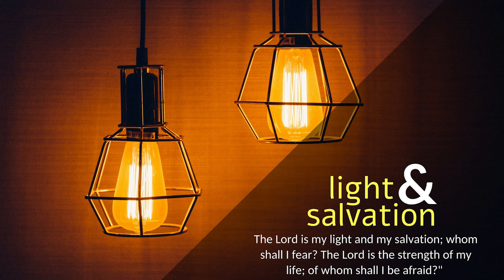CARMEL PRERAN I ತಾಚೆವರ್ವಿಂ ತಿ ಪರ್ಜಳ್ತಾ I Sept 8 I Feast of the Nativity of the Blessed Virgin Mary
ಮಾತೆವ್ 1: 1-16, 18-23
ಮರಿ ಪವಿತ್ರ್ ಅತ್ಮ್ಯಾವರ್ವಿಂ ಗರ್ಬೆಸ್ತ್ ಜಾಲ್ಯಾ.

ಜೆಜು ಕ್ರೀಸ್ತಾಚಿ ವಂಶಾವಳ್ ಹಿ: ತೊ ಪೂತ್ ದಾವಿದಾಚೊ, ತೊ ಪೂತ್ ಆಬ್ರಾಹಾಮಾಚೊ. ಆಬ್ರಾಹಾಮ್ ಇಸಾಕಾಚೊ ಬಾಪಯ್, ಇಸಾಕ್ ಜಾಕೊಬಾಚೊ ಆನಿ ಜಾಕೊಬ್ ಜುದಾಚೊ ಆನಿ ತಾಚ್ಯಾ ಭಾವಾಂಚೊ ಬಾಪಯ್. ಜುದಾ ಫೆರೆಸಾಚೊ ಆನಿ ಜೆರಾಚೊ ಬಾಪಯ್ (ತಾಮಾರ್ ತಾಂಚಿ ಆವಯ್); ಫೆರೆಸ್ ಹೆಸ್ರೊನಾಚೊ ಆನಿ ಹೆಸ್ರೊನ್ ಆರಾಮಾಚೊ ಬಾಪಯ್. ಆರಾಮ್ ಆಮಿನದಾಬಾಚೊ ಆನಿ ಆಮಿನದಾಬ್ ನಾ‌ಆಸೊನಾಚೊ ಆನಿ ನಾ‌ಆಸೊನ್ ಸಾಲ್ಮೊನಾಚೊ ಬಾಪಯ್. ಸಾಲ್ಮೊನ್ ಬೊ‌ಆಜಾಚೊ ಬಾಪಯ್, (ರಾಹಾಬ್ ತಾಚಿ ಆವಯ್); ಬೊ‌ಆಜ್ ಓವೆದಾಚೊ ಬಾಪಯ್, (ರೂತ್ ತಾಚಿ ಆವಯ್); ಓವೆದ್ ಯೆಸ್ಸೆಚೊ ಆನಿ ಯೆಸ್ಸೆ ದಾವಿದ್ ರಾಯಾಚೊ ಬಾಪಯ್. ದಾವಿದ್ ಸಾಲ್ಮಾಂವ್ಚೊ ಬಾಪಯ್ (ಉರಿಯಾಚಿ ಬಾಯ್ಲ್ ಸಾಲ್ಮಾಂವ್ಚಿ ಆವಯ್). ಸಾಲ್ಮಾಂವ್, ರೆಹೊಬೊ‌ಆಮಾಚೊ, ರೆಹೊಬೊ‌ಆಮ್ ಆಬಿಯಾಚೊ ಆನಿ ಆಬಿಯಾ ಆಸಾಚೊ ಬಾಪಯ್. ಆಸಾ ಯೊಸಾಫಾತಾಚೊ, ಯೊಸಾಫಾತ್ ಯೊರಾಮಾಚೊ ಆನಿ ಯೊರಾಮ್ ಓಸಿಯಾಚೊ ಬಾಪಯ್. ಓಸಿಯಾ ಯೊತಾಮಾಚೊ, ಯೊತಾಮ್ ಆಖಾಜಾಚೊ ಆನಿ ಆಖಾಜ್ ಹಿಜ್‌ಕಿಯಾಚೊ ಬಾಪಯ್. ಹಿಜ್‌ಕಿಯಾ ಮಾನಾಸ್ಸೆಚೊ, ಮಾನಾಸ್ಸೆ ಆಮೊಸಾಚೊ ಆನಿ ಆಮೊಸ್ ಯೊಸಿಯಾಚೊ ಬಾಪಯ್. ಯೊಸಿಯಾ ಯೆಕೊನಿಯಾಚೊ ಆನಿ ತಾಚ್ಯಾ ಭಾವಾಂಚೊ ಬಾಪಯ್- ಹಾಂಚ್ಯಾ ಕಾಳಾರ್ ಇಸ್ರಾಯೆಲ್ ಪರ್ಜೆಕ್ ಬಾಬಿಲೊನಾಚ್ಯಾ ಗಾಂವಾಕ್ ಗುಲಾಮ್ ಕರ‍್ನ್ ವ್ಹೆಲ್ಲಿ. ಬಾಬಿಲೊನಾಚ್ಯೆ ಬಂದಡೆ ಉಪ್ರಾಂತ್; ಯೆಕೊನಿಯಾ ಶ‌ಅಲ್ತಿಯೆಲಾಚೊ ಆನಿ ಶ‌ಅಲ್ತಿಯೆಲ್ ಯೆರುಬಾಬೆಲಾಚೊ ಬಾಪಯ್. ಯೆರುಬಾಬೆಲ್ ಆಬಿಯುದಾಚೊ, ಆಬಿಯುದ್ ಎಲಿಯಾಕಿಮಾಚೊ ಆನಿ ಎಲಿಯಾಕಿಮ್ ಆಜೊರಾಚೊ ಬಾಪಯ್. ಆಜೊರ್ ಸಾದೊಕಾಚೊ ಆನಿ ಸಾದೊಕ್ ಆಖಿಮಾಚೊ ಆನಿ ಆಖಿಮ್ ಎಲಿಯುದಾಚೊ ಬಾಪಯ್. ಎಲಿಯುದ್ ಎಲೆಯಾಜರಾಚೊ, ಎಲೆಯಾಜರ್ ಮಾದಾನಾಚೊ ಆನಿ ಮಾದಾನ್ ಜಾಕೊಬಾಚೊ ಬಾಪಯ್. ಜಾಕೊಬ್ ಜುಜೆಚೊ ಬಾಪಯ್. ಜುಜೆಚಿ ಪತಿಣ್ ಮರಿ ಆನಿ ಮರಿಯೆಥಾವ್ನ್ ಜಲ್ಮಲೊ ಜೆಜು, ಜಾಕಾ ಮ್ಹಣ್ತಾತ್ ಕ್ರೀಸ್ತ್. ಕ್ರೀಸ್ತಾಚೆಂ ಜನನ್ ಹ್ಯಾಪರಿಂ ಜಾಲೆಂ: ತಾಚ್ಯೆ ಮಾತೆ ಮರಿಯೆಕ್ ಜುಜೆಲಾಗಿಂ ಖರಾರ್ ಜಾಲ್ಲೆಂ. ಪುಣ್ ತಾಂಚ್ಯಾ ಲಗ್ನಾಪಯ್ಲೆಂ ತಿ ಪವಿತ್ರ್ ಅತ್ಮ್ಯಾವರ್ವಿಂ ಗರ್ಬೆಸ್ತ್ ಜಾಲಿ. ತಿಚೊ ಪತಿ ಜುಜೆ ನಿತಿವಂತ್ ಮನಿಸ್. ತರೀ ಮರಿಯೆಕ್ ಅಪಕೀರ್ತ್ ಹಾಡುಂಕ್ ತಾಕಾ ಖುಶಿ ನಾತ್ಲಿ. ದೆಕುನ್ ತಾಣೆಂ ತಿಕಾ ಗುಪ್ತಿಂ ಸೊಡ್ಚಿ ಮ್ಹಣೊನ್ ಚಿಂತ್ಲೆಂ. ಪುಣ್ ತಾಣೆಂ ಅಶಿ ಆಲೋಚನ್ ಕೆಲಿ ತಿತ್ಲಿಚ್, ತಾಕಾ ಸಪ್ಣಾಂತ್ ಸರ್ವೆಸ್ಪರಾಚೊ ಏಕ್ ದುತ್ ದಿಶ್ಟಿಕ್ ಪಡ್ಲೊ ಆನಿ ಮ್ಹಣಾಲೊ: “ಜುಜೆ, ದಾವಿದಾಚ್ಯಾ ಪುತಾ, ಮರಿಯೆಕ್ ತುಜಿ ಪತಿಣ್ ಮ್ಹಣ್ ತುಜ್ಯಾ ಘರಾ ಹಾಡುಂಕ್ ಭಿಯೆನಾಕಾ, ಕಿತ್ಯಾಕ್ ತಿಚೆಥಂಯ್ ಗಬ್-ಸಂಭವ್ ಪವಿತ್ರ್ ಅತ್ಮ್ಯಾವರ್ವಿಂ ಜಾಲಾ. ತಿ ಎಕಾ ಪುತಾಕ್ ಪ್ರಸೂತ್ ಜಾತೆಲಿ; ತುವೆಂ ತಾಕಾ ಜೆಜು ಮ್ಹಣ್ ನಾಂವ್ ದವರುಂಕ್ ಜಾಯ್; ಕಿತ್ಯಾಕ್ ತೊ ಆಪ್ಲ್ಯೆ ಪರ್ಜೆಕ್ ತಿಚ್ಯಾ ಪಾತ್ಕಾಂತ್ಲಿ ಸೊಡಯ್ತೊಲೊ.” ಹೆಂ ಸಗ್ಳೆಂ ಘಡ್ಲೆಂ ಪೂರ್ಣ್ ಜಾಂವ್ಚ್ಯಾಕ್ ಪ್ರವಾದ್ಯಾಮಾರಿಫತ್ ಸರ್ವೆಸ್ಪರಾನ್ ಮ್ಹಳ್ಳೆಂ ತೆಂ: “ಏಕ್ ಆಂಕ್ವಾರ್ ಚಲಿ ಗರ್ಬೆಸ್ತ್ ಜಾತೆಲಿ ಆನಿ ಎಕಾ ಪುತಾಕ್ ಪ್ರಸೂತ್ ಜಾತೆಲಿ ಆನಿ ತಾಕಾ ‘ಇಮ್ಮಾನು‌ಎಲ್’ ಮ್ಹಣೊನ್ ಆಪಯ್ತೆಲೆ. ‘ಇಮ್ಮಾನುವೆಲ್’ ಮ್ಹಳ್ಯಾರ್, ‘ದೇವ್ ಆಮ್ಚೆಸಾಂಗಾತಾ’ ಮ್ಹಣ್ ಆರ್ಥ್.”